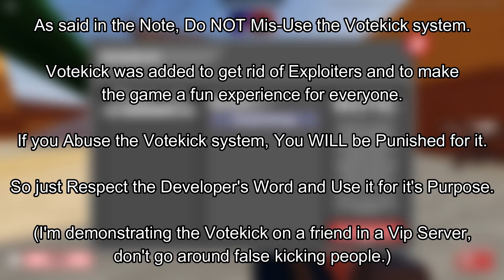How to VOTEKICK PLAYERS in ARSENAL! (Votekick Menu, Level Requirements & More) [ROBLOX]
In this video, I'll be showing you guys how to get the Votekick Menu / Panel and Vote Kick Players in Arsenal!

👕 CHECKING OUT MY ROBLOX SHIRTS! -

►LINKS◀

►ROBLOX◀